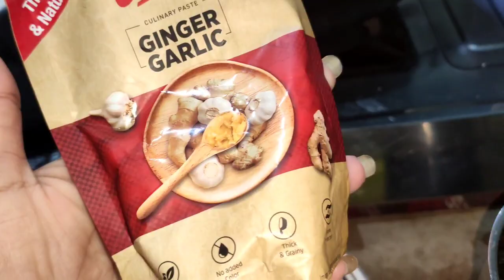Bodo traditional recepie || narji oma || mj Brahma family